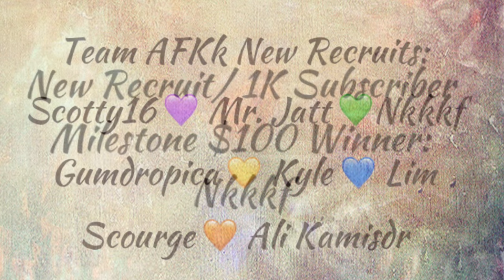Monster Legends - Talos Contest Winners & Team AFKk NEW RECRUITS !!!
Warm Welcome to all the New Members!! Apply at Team AFKk on February 15th!